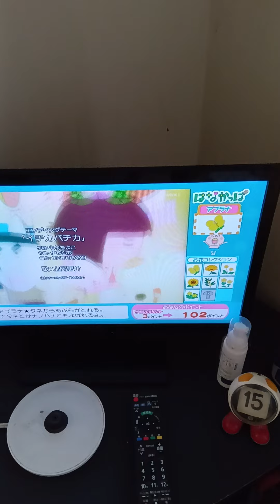はなかっぱｄ放送チャレンジ。１００点を超える瞬間を撮影する。102点。2024/10/16。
＃2024/10/16。